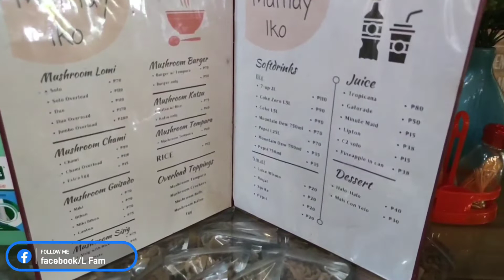Mushroom Lomi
Mushroom Lomi Ni Mamay Iko
📍 043 San isidro Sur Sto. Tomas Batangas